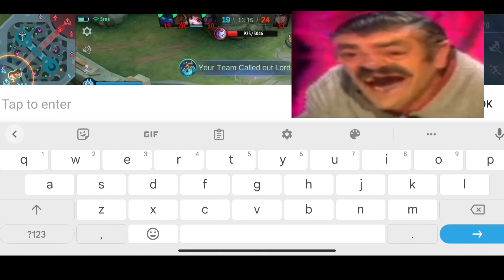noobs be like:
mlbb shorts
mlbb tiktok
mlbb meme
best build
best build 2023
top global
mlbb prank
mlbb guide
wtf mobile legends
wtf mlbb
funny mlbb
top global prank
wtf moments
mlbb moments
mlbb tricks

Follow me in game:
17686937

CREDITS TO THE MUSIC OWNERS.